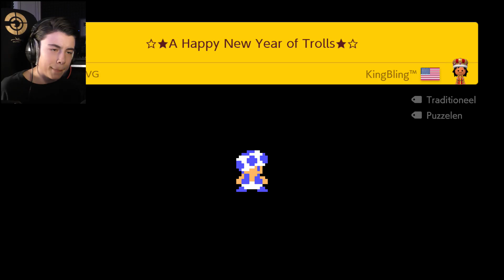MAAR 2% HAALT DIT !! | Super Mario Maker 2 *new update*